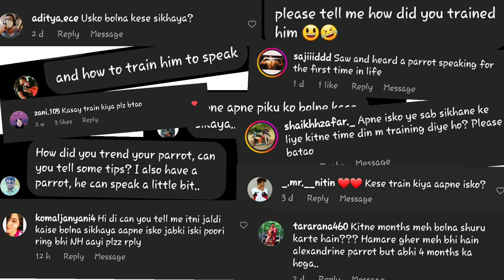The secret of my super clear voice🤔| piku revealed the secrets 😱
This video is all about the clarity of vocal chords and the techniques you can apply . So that your bird also can talk that clearly.